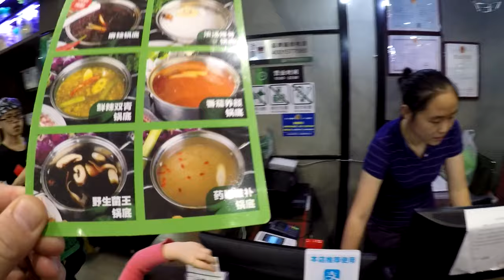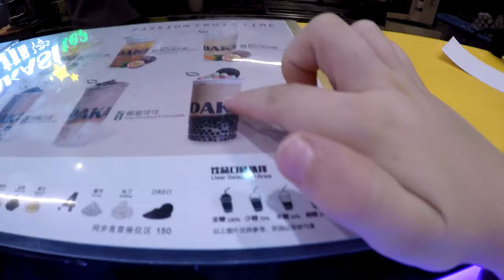Прогулка семьей в районе Baiyun. Дети сами готовят себе еду. Новогоднее настроение.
Прогулка семьей в районе Baiyun. Дети сами готовят себе еду. Новогоднее настроение.►СМОТРИТЕ ВИДЕО!